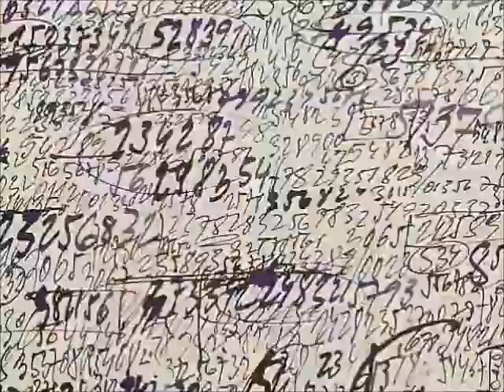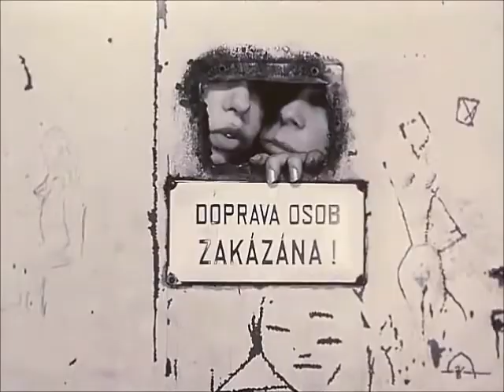James Brown Super Bad Left Minus Right Audio Channel Mix US Enclosure Company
James Brown  Super Bad  Left Minus Right Audio Channel Mix  Difference Audio Signal   US Enclosure Company